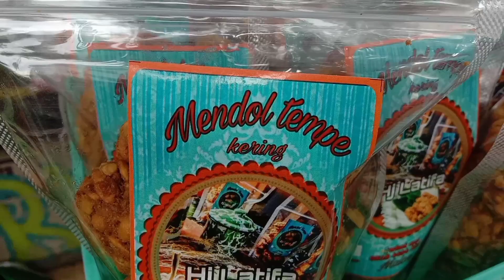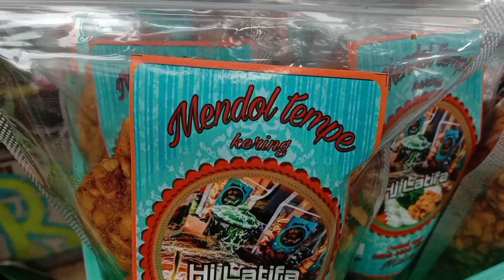NASI CAMPUR//NASI BOK MADURA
NASI BHUK Hj LATIFA MENDOL JUARA ADALAH AMINA CHANNEL MENGAMBIL VIDEO MAKAN DI NASI CAMPUR MADURA YG BERADA DI DEPAN PASAR BESAR MALANG